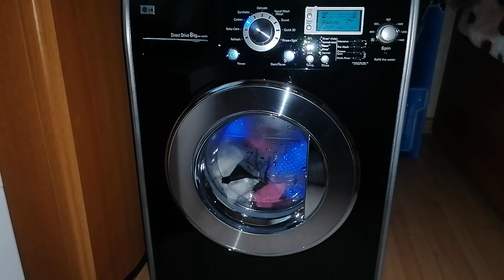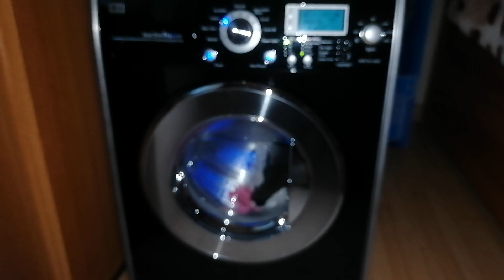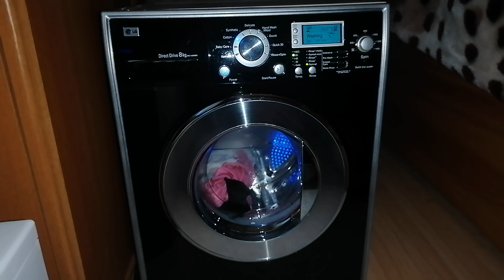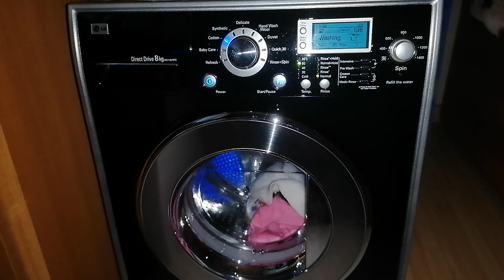LG demo washing machine spin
LG WD-14370FD demo washing machine spin